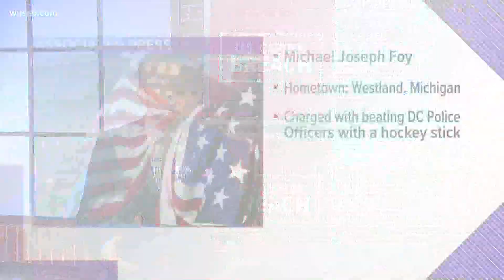FBI arrests man who repeatedly beat officer with hockey stick at Capitol riot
Michael Joseph Foy, of Westland, Michigan, is accused of attacking law enforcement with a hockey stick during the Capitol riot.